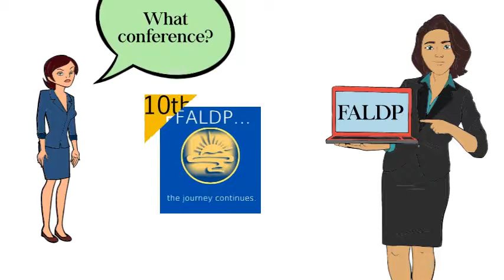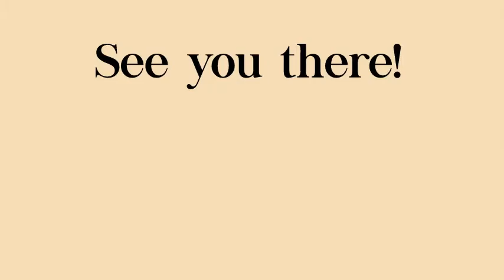Are you going to the conference?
The 10th Annual FALDP Conference is right around the corner on September 14. We have a few seats left. If you're serious about your document preparation business - you don't want to miss this!